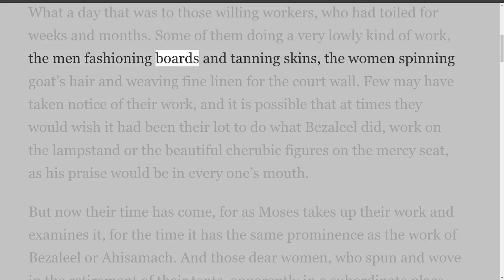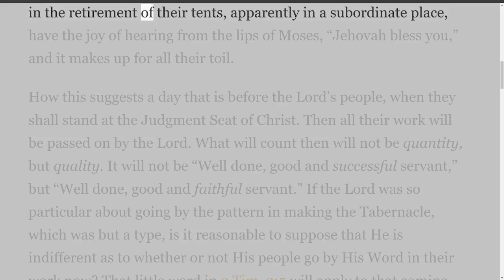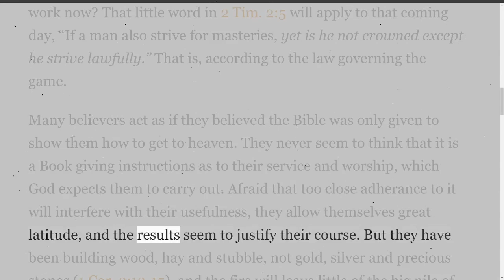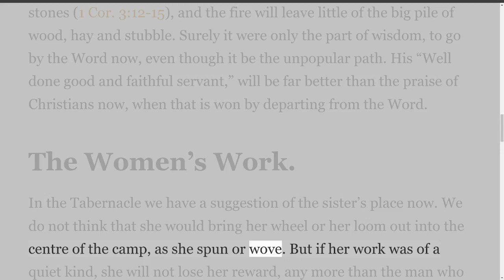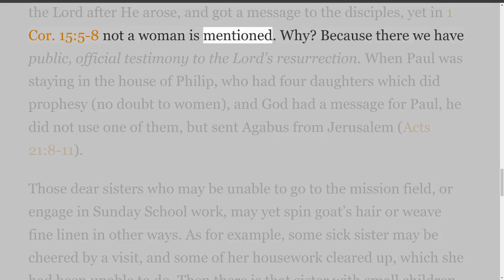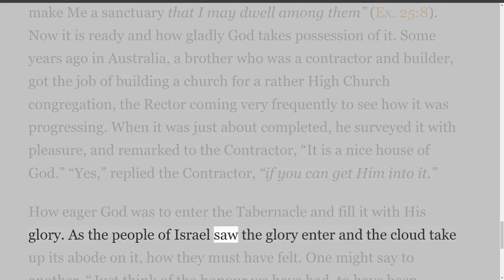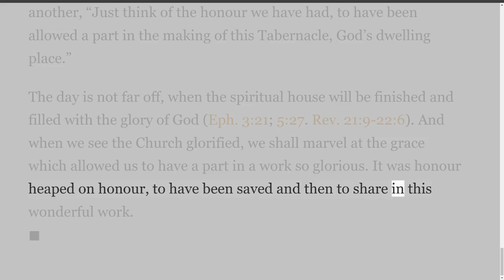Lectures on the Tabernacle, by William John McClure, The Inspection Of The Work By Moses.